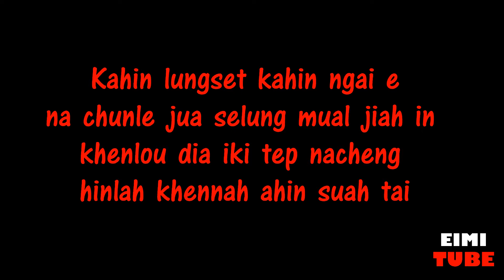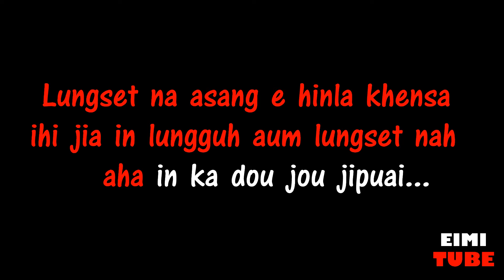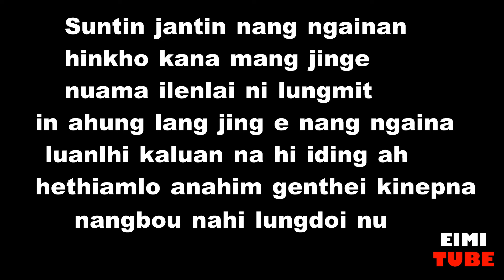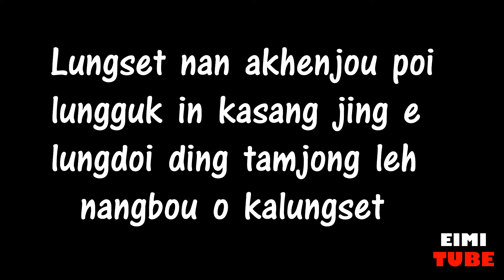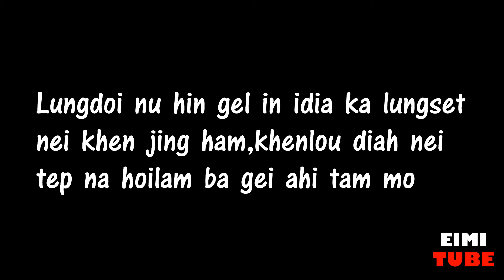KYM'S MATE ft RAYMOND & MANGNEO-KHEN NUNGSA Official lyrics video||Thadou kuki latest song 2018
Singer:KYM'S MATE ft RAYMOND & MANGNEO
AVENGER TEENAGE PRODUCTION

NOTE:If you have any fovourite songs to sing please COMMENT